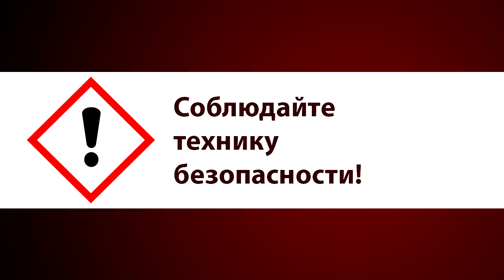Химия из батарейки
Разбираем обычную солевую и щелочную батарейки, чтобы получить химические вещества - цинк и оксид марганца.
Помните про технику безопасности!